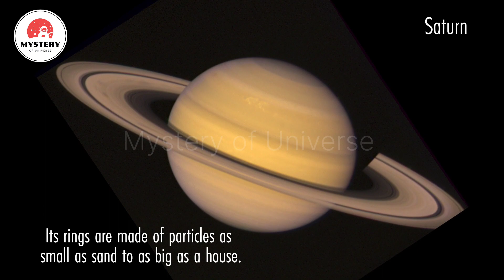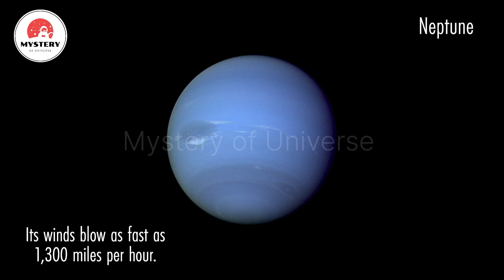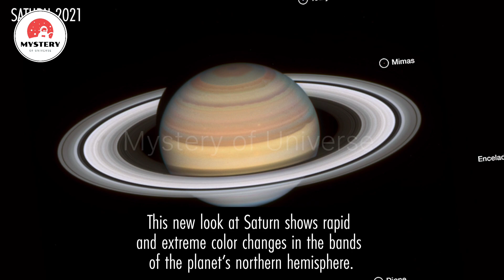Hubble's Grand tour of the Outer Solar System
From its vantage point high above Earth’s atmosphere, NASA’s Hubble Space Telescope has completed its annual grand tour of the outer solar system – returning crisp images that are almost as good as earlier snapshots from interplanetary spacecraft. This is the realm of the giant planets— Jupiter, Saturn, Uranus, and Neptune – extending as far as 30 times the distance between Earth and the Sun.

“Crescent Moon” by Laetitia Frenod [SACEM] via Koka Media [SACEM], Universal Production Music France [SACEM], and Universal Production Music

600 watt solar system,
6kw solar system,
6kw solar system price in pakistan,
6kva solar system,
6 kilowatt solar system price,
600 watt solar system installation,
6th class solar system,
6kv solar system,
6kw solar system price in india,
6th the universe and solar system question answer,
7 solar system name,
7 planets in our solar system,
7kw solar system,
7.5 hp motor solar system,
7 kva solar system price,
7kw solar system price in pakistan,
750 watt solar system,
7kv solar system price in pakistan,
7th class science project solar system,
8 solar system song,
8 solar system name,
8 solar system drawing,
8 solar system ke naam,
8 solar system video,
8kw solar system,
8 wonders of the solar system,
800 watt solar system,
8kw solar system price in pakistan,
8kv solar system price,